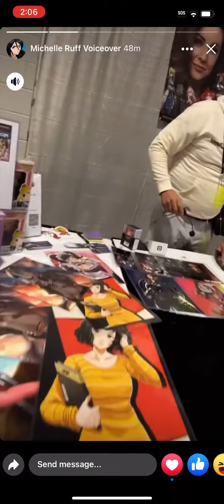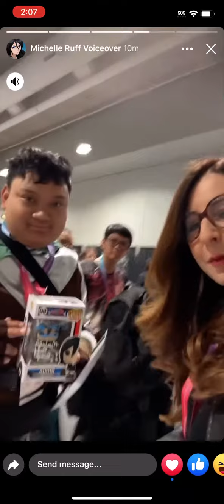Michelle Ruff at Anime Las Vegas !